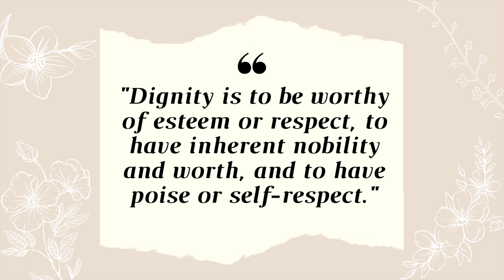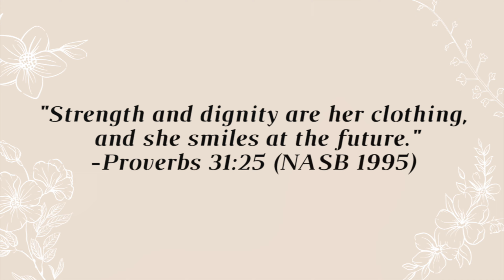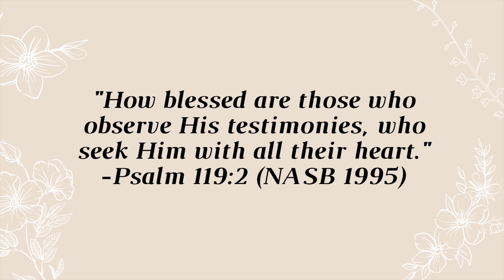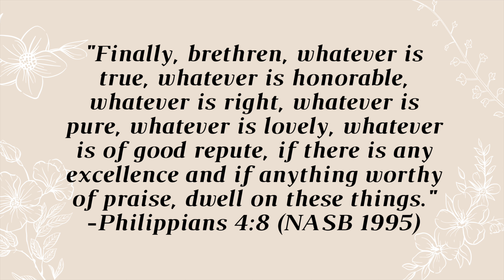How To Be Confident | Dignity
How can we be confident in the Lord, His promises, and His character? Where does true confidence come from? Tune in as Jenn and Alisa answer these questions and share a few practical tips on how to grow in confidence!

0:00 - Intro
0:16 - Our Father gives us dignity
1:00 - Dignified, even in our thoughts!
1:49 - True confidence comes from God!
2:18 - How can we become confidence in the Lord?
3:09 - What should our thought life look like?
3:55 - Tip #1: Be in the Word
4:13 - Tip #2: Pray
4:33 - Tip #3: Have an accountability partner
5:21 - As we have dignified thoughts, God grows our confidence in Him!
6:06 - Stay captivated!

We are a ministry of Redeemer's Grace Church San Diego!